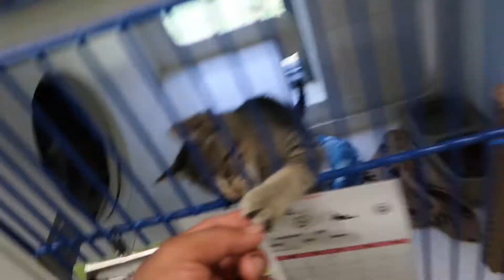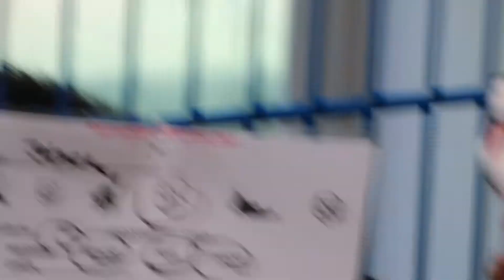CAT VLOG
Going to the Nashville Humane Shelter.